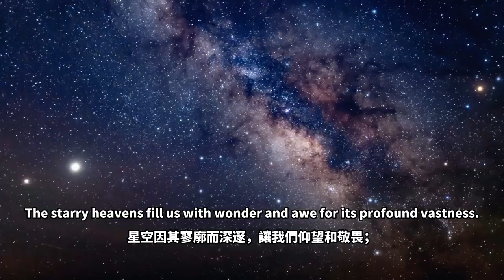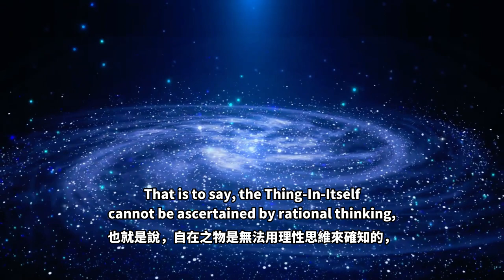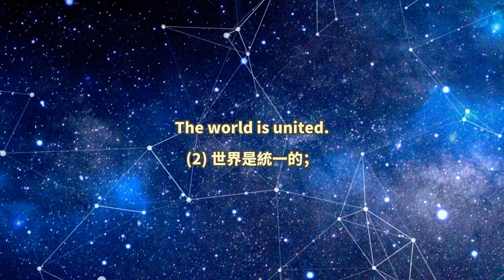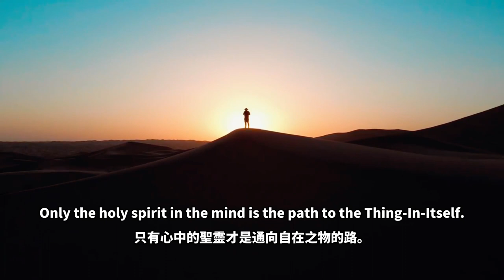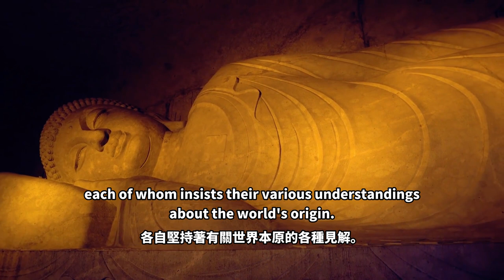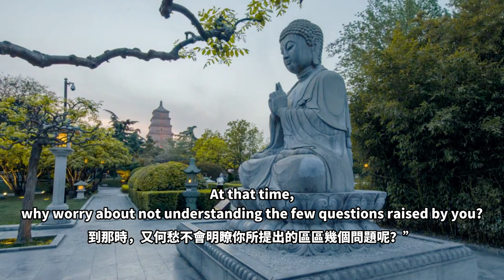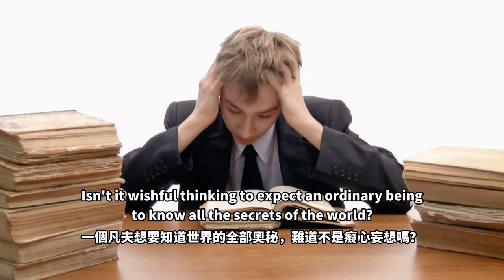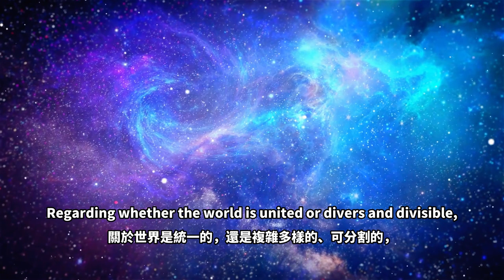【ENG DUB】Is the World Knowable? 世界是可知的吗？lifetruth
Buddhism is against passion on discussing metaphysical issues. It adovcates pragmatic attitude. No matter what the popular assumption is, positive or negative, we cannot use it to eliminate suffering in the world. However, what Buddha is trying to explain is the method to get rid of suffering, eliminate afflictions, establish liberation, and attain freedom.
In the practice of the holy life, you can attain liberation; From liberation, you can attain boundless wisdom and power.

WeChat ID：sakyaYM
WeChat Official Accounts ：YM PURELAND
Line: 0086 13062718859